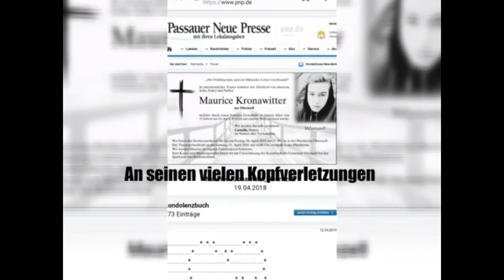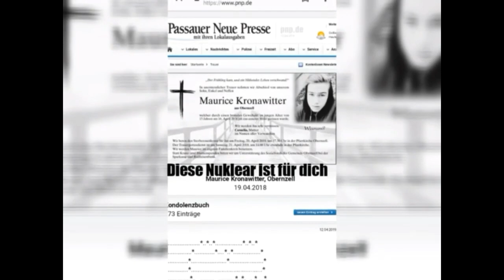Im Gedanken an Maurice Kronawitter....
Hallo Leute dieses Video ist einer Person gewibnet die vor 1nen Jahr auf öffentlicher Straße zusammengeschlagen wurde und durch die Verletzungen gestorben ist.

Gameplay Erspieler
Germxn-Pailo AKA Paul

Maurice wahr ein 15 Jähriger junge der auf der Straße Tod geprügelt wurde. Es standen genug Leute darum, und es juckte sie nicht. Das sind Leute ohne Herz und das tut tief in meinem Herzen weh :(